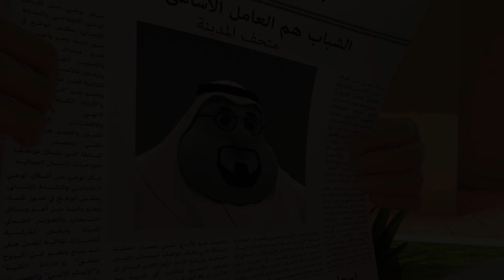Sultan And The Speedboat 🛥️ | Full Episode | The Adventures of Mansour ✨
Today’s Adventure:
When Mansour, Obaid and Salem go on a speedboat excursion with Sultan, an autistic boy, they gain a new understanding and acceptance of people who react to the world in their own, special way. When the boat breaks down and a plane crashes into the sea, it’s Sultan who saves the day! Mansour and the boys have made a new and interesting friend!